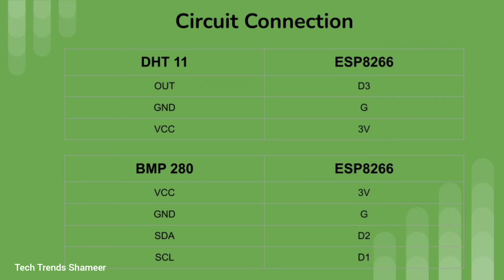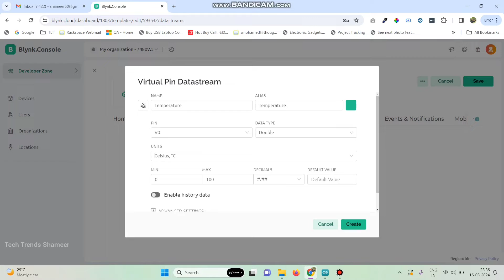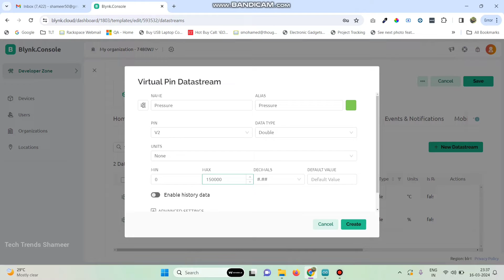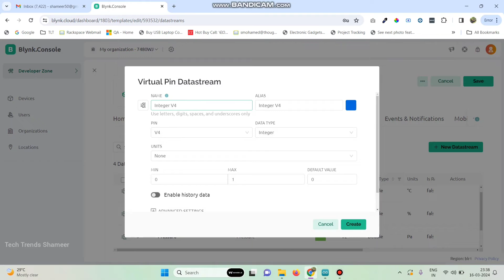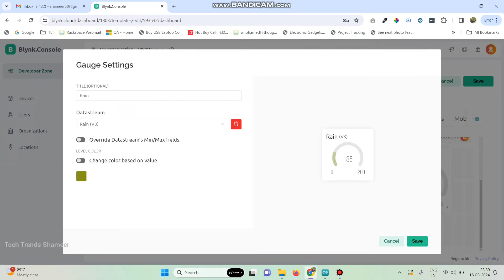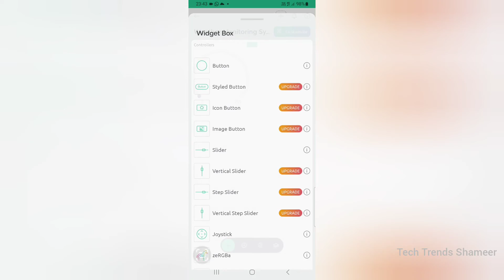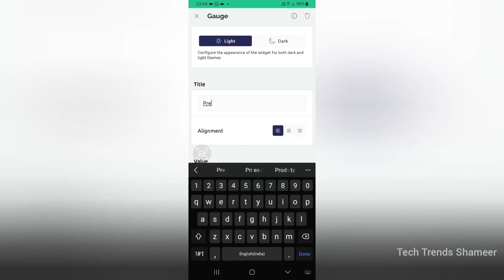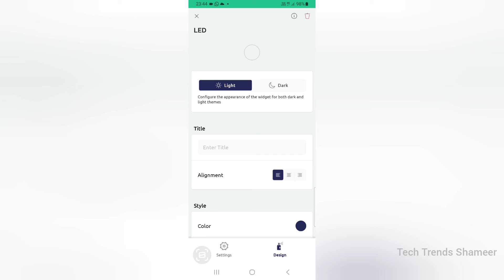Weather Monitoring System with ESP8266 & Blynk | Blynk IoT Projects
𝐃𝐞𝐬𝐜𝐫𝐢𝐩𝐭𝐢𝐨𝐧:

"Get ahead of the weather with our comprehensive tutorial on creating a weather monitoring system! In this video, we'll walk you through the process of building a versatile weather station using an ESP8266 board, DHT11 sensor for temperature and humidity, BMP280 sensor for pressure, a rain sensor, and an ambient light sensor. With the power of Blynk IoT, you'll be able to visualize real-time weather data right on your smartphone.

🌦️⛅ Never be caught off guard by changing weather conditions again. Learn how to set up your ESP8266 board to gather data from multiple sensors, including temperature, humidity, pressure, rainfall, and ambient light levels. With our step-by-step instructions, you'll discover how to integrate Blynk IoT for remote monitoring and receive instant weather updates wherever you are.

🛠️ 𝐊𝐞𝐲 𝐂𝐨𝐦𝐩𝐨𝐧𝐞𝐧𝐭𝐬:

    1. ESP8266 Board
    2. DHT11 Sensor (Temperature & Humidity)
    3. BMP280 Sensor (Pressure)
    4. Rain Sensor
    5. Ambient Light Sensor
    6. Blynk IoT Platform

📈 Unlock the power of data-driven decision-making by monitoring weather conditions in real-time. Whether you're a weather enthusiast, a gardener, or simply want to stay informed about local conditions, our tutorial will empower you to build your own weather monitoring system and take control of your environment.

Have questions or need assistance? Drop them in the comments below! 👇

Don't let unpredictable weather catch you off guard. Watch our tutorial now and start monitoring the weather like a pro with ESP8266 and Blynk IoT!

Feel free to customize the title, description, and tags to best suit your video content and audience preferences!